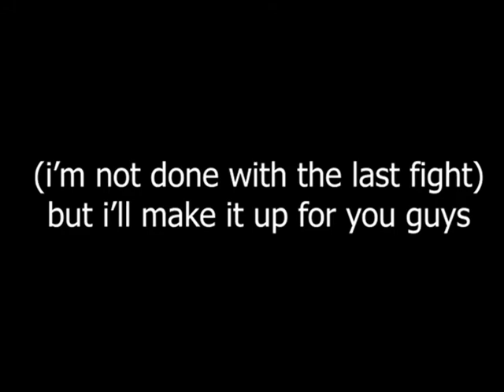stickman tournament 2 (update) - sorry for bad quality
i chose the wrong editing dimension on my  video editor, and i can't undo what i just did cause i only realised my mistake when i finished rendering the video - sorry for the bad quality :(